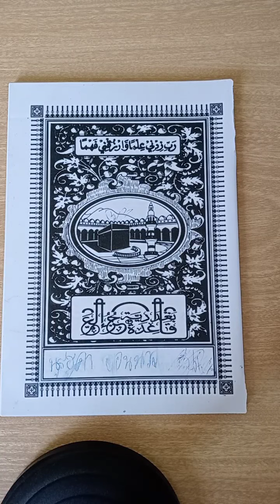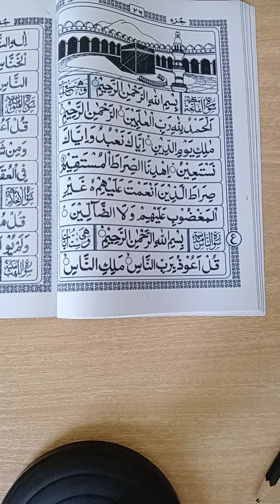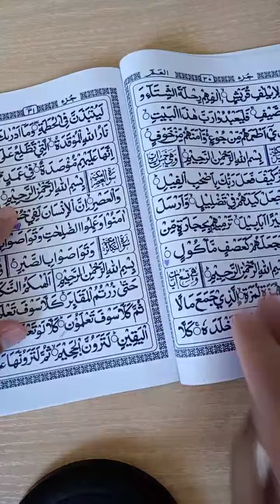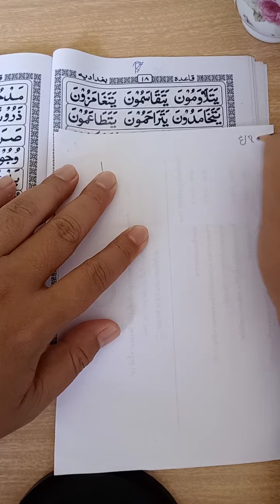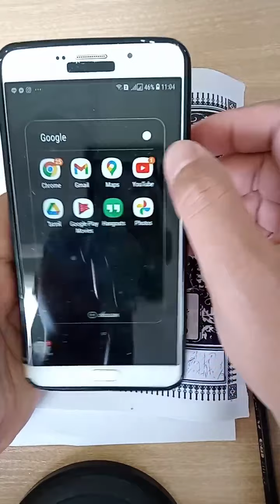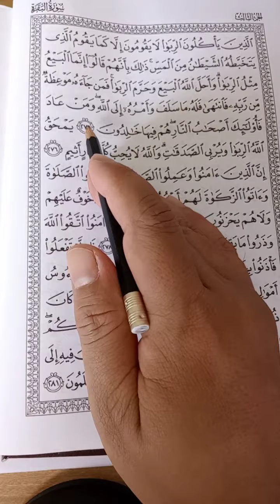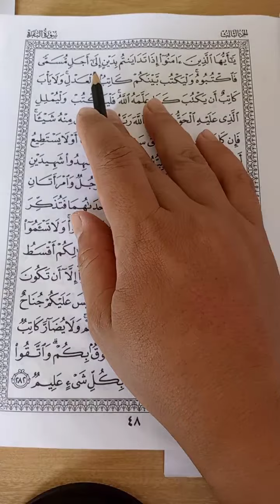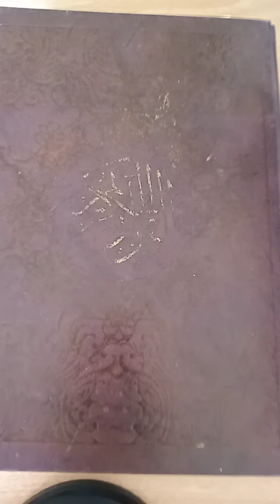หน้าที่ 18 บรรทัดที่ 2 หนังบักดาดี้สะกดแบบสมัยใหม่ ฝึกอ่านสูเราะฮฺอัลบากอเราะฮฺอายะที่275-282